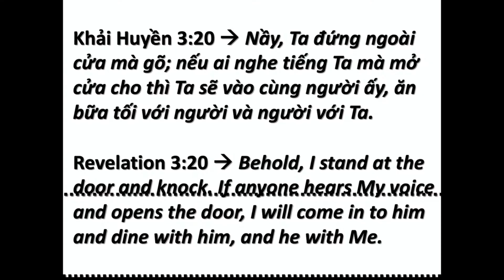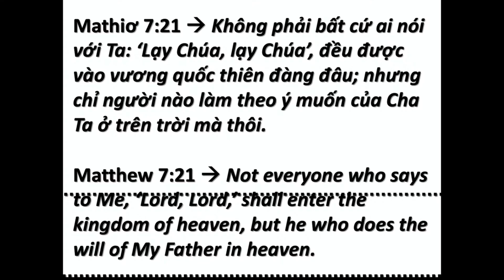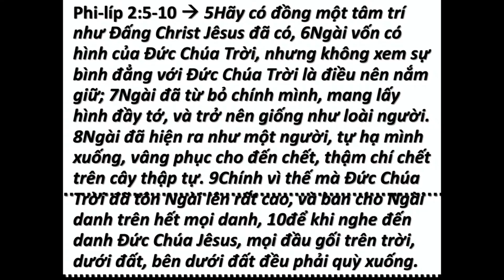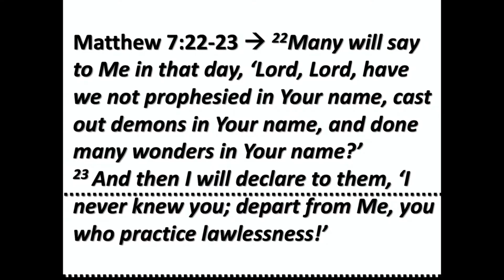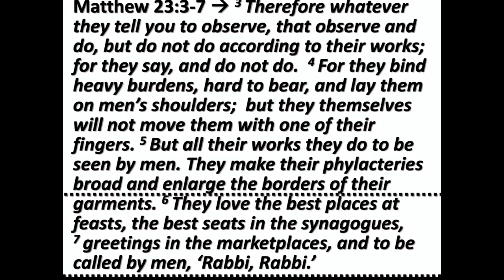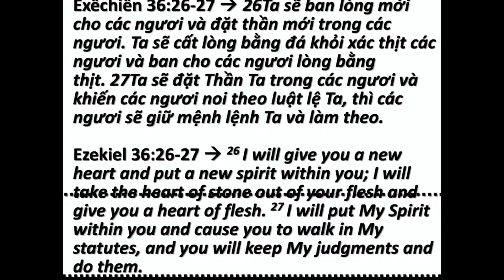Be Transformed To Bear Fruit